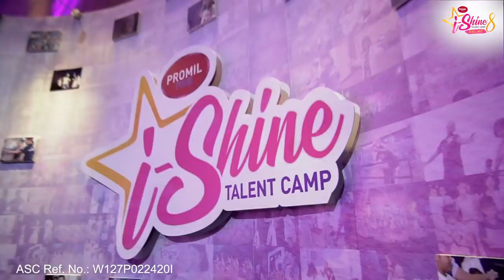Promil4iShine Art Camp ONLINE with Arts Director Kara Escay and Craftsmaster Robert Alejandro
Let your child’s imagination and creativity grow through art with Arts Director Kara Escay and Craftsmaster Robert Alejandro for FREE.